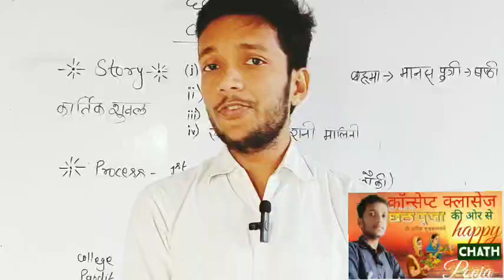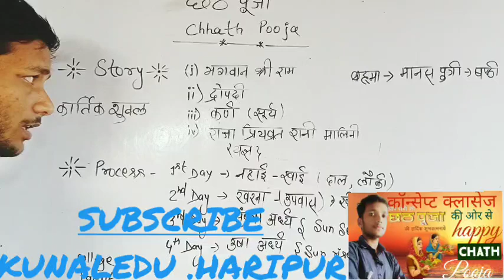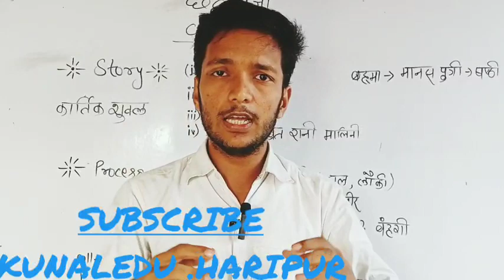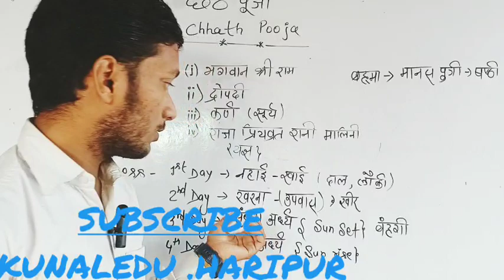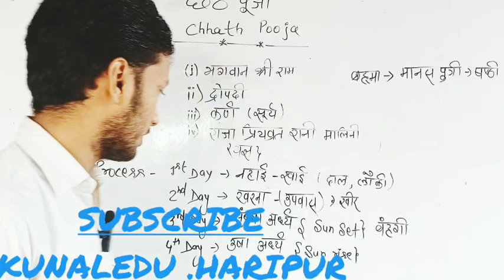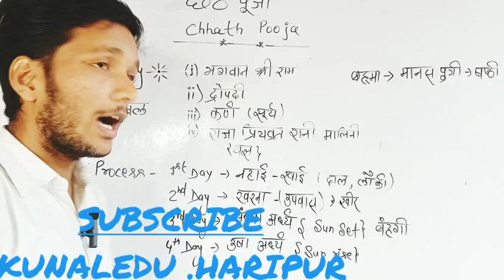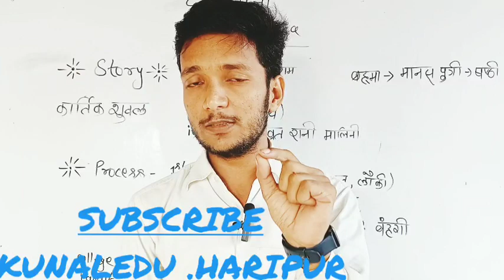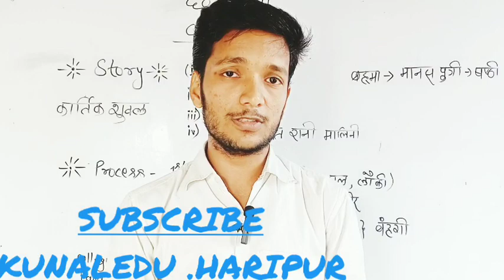chhath pooja ।। छठ पूजा।। मां छठी के बारे में पूरी जानकारी।। by Kunal sir chath Pooja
Hello friends and my dear student. In this channel you got all (NCERT BOOK VIDEOS) FOR CLASS 8TH TO 12TH AND ALSO FOR COMPETITIVE EXAM LIKE RAILWAY SSC BPSC DEFENCE ETC. ALSO SOME MOTIVATION VIDEOS. Here you gain knowledge of science history geography polity economics and also technical knowledge
THANKS FOR YOUR LOVE AND SUPPORT. KEEP SUPPORTING
OUR INSTITUTE - CONCEPT SCIENCE AND ART CLASSES HARIPUR
CLASS 7TH TO 12TH & COMPETITIVE EXAM

DISCLAMER
Video is for educational purpose only copyright disclaimer under section 107 of the copyright act 1976 allowance is made for fair use for purpose such as criticism comment newsreporting teaching scholarship and research fair use is permitted by copyright statue that might otherwise be infrining non profit educational or purpose